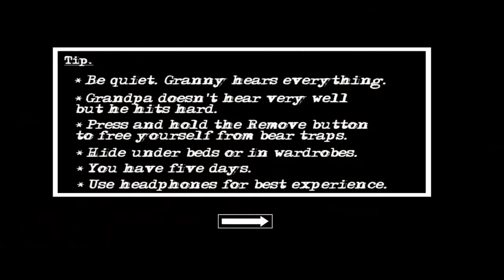1st Time Playing Granny Chapter 2 😣😰 என்ன விட்டுருங்கடா